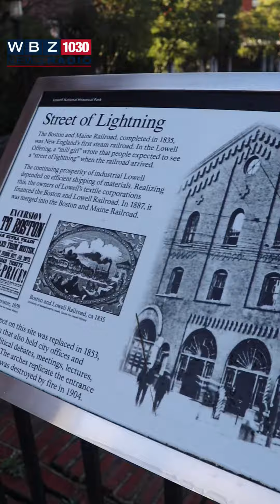Is Lowell the most haunted city in Massachusetts?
BOSTON (WBZ NewsRadio) — Massachusetts is home to plenty of haunted happenings, but which city in the Bay State has the most ghost sightings?